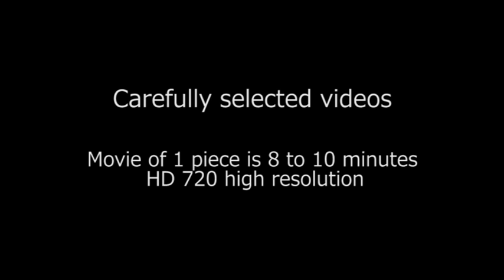Antique-scuba.Prime promotion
写真家アンティーク・スキューバの作品をレンタルして見る事ができる有料チャンネンルです。
レンタル：支払いを済ませて見始めた時間から48時間（２日間）見ることができます。
　　購入：支払いを済ませた以降は制限無く見ることができます。

動画は　HD720　高解像度です。

It is paying channel renewal which you can rent a video work of photographer antique · scuba and see it.
Channel registration is free, you need to purchase or rent one movie for viewing the main part..

There are two ways to see the work, rental and purchase.
Rental: You can see for 48 hours (2 days) from the time you have finished paying and watching it.
Purchase: After you have paid, you can see it without restrictions.

HD 720 High resolution video.